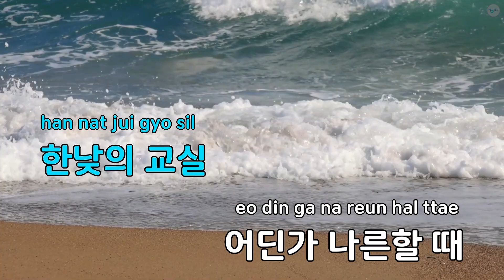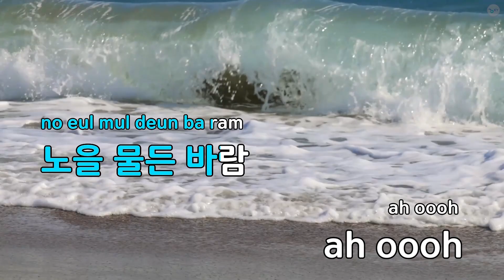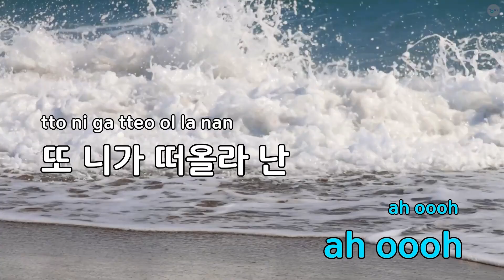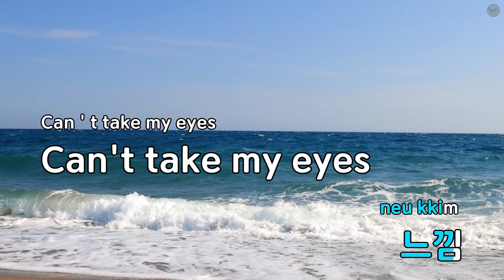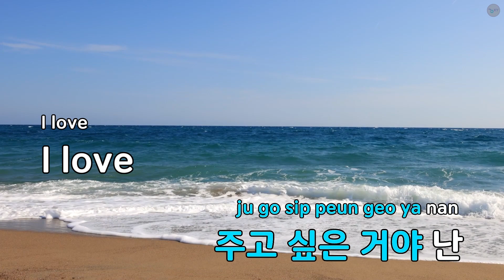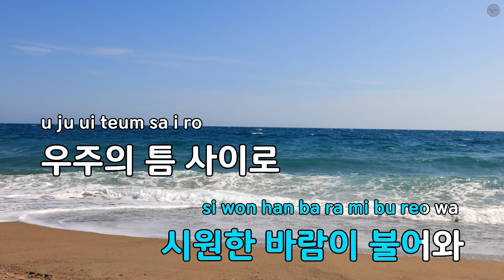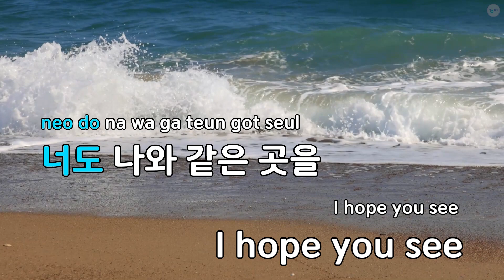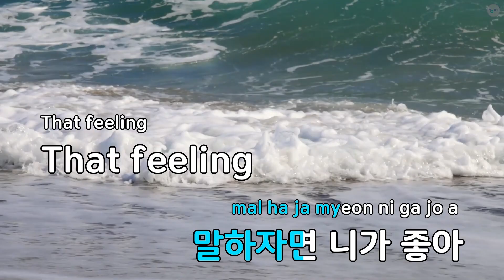TFW (That Feeling When) - ENHYPEN (KY.75157) / KY KARAOKE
"★ 곡 정보 ★
번호 : 75157
제목 : TFW (That Feeling When)
가수 : ENHYPEN
작사가 : Wonderkid,DJ Ka..
작곡가 : Wonderkid,DJ Ka..

Copyrightⓒkeumyoung